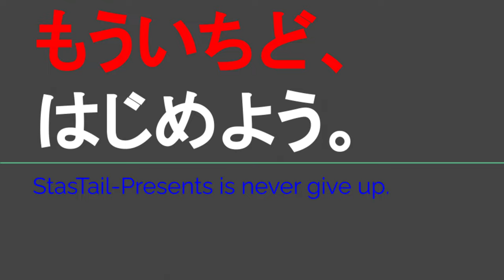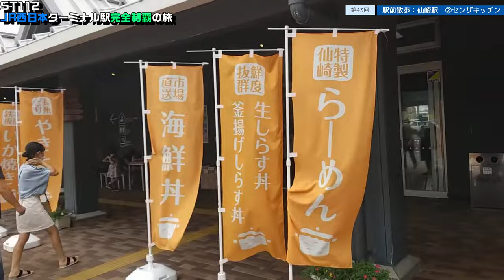ST112-43 駅前散歩：仙崎駅②センザキッチン満喫【JR西日本ターミナル駅完全制覇の旅～関西・中国編～】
撮影地
〒759-4106 山口県長門市仙崎4297-1
道の駅 センザキッチン
4297-1 Senzaki, Nagato, Yamaguchi 759-4106
Roadside station Senzakitchen

当動画関連サイト・チャンネルはこちら↓
センザキッチンさま

ながと観光なび　ななび様
「JR新山口駅から長門市へ「直行便バス」運行中！」

長門市　産業戦略課
「ＪＲ新山口駅直行便」